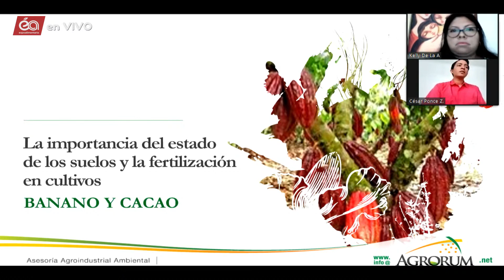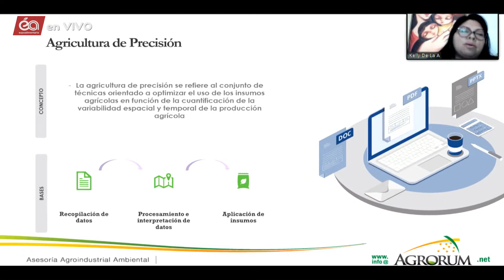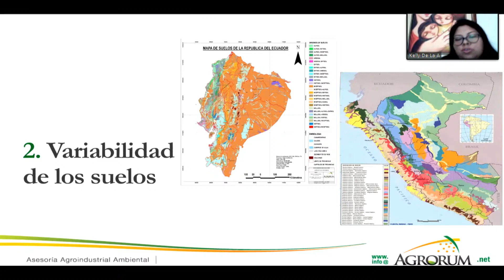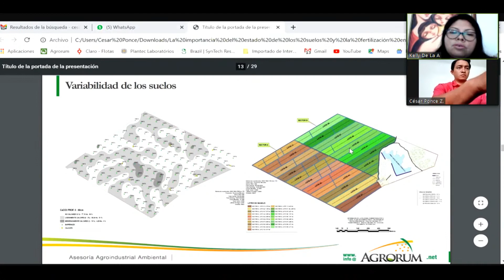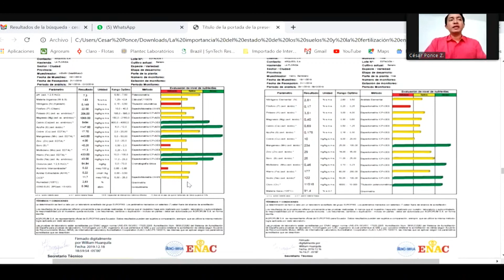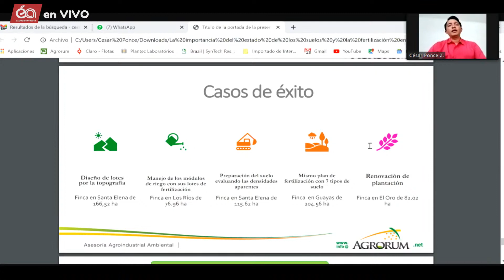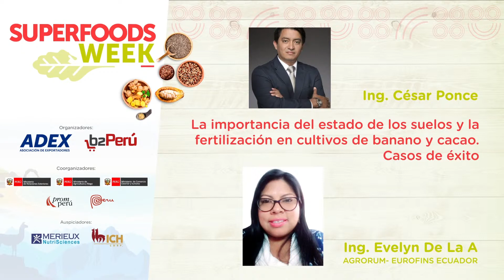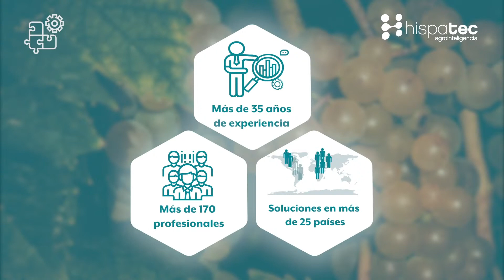La importancia del estado de los suelos y la fertilización en cultivos de banano y cacao.